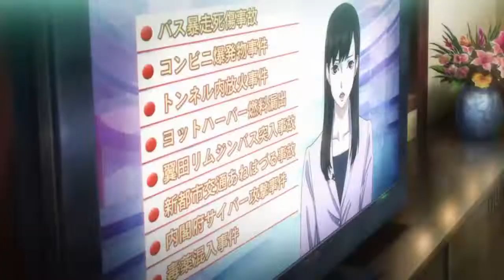Persona 5: Episode 159: The worst maze ever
Welcome to the world of Persona 5, seeing as the anime was awful let's share with you the true joy of the actual game, trust me you'll love it too...

Song: Studio Yuraki's full version English cover of The Millionaire Detective Balance: UNLIMITED Ending  "Welcome My Friend"